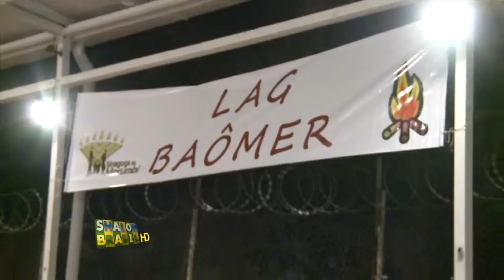Lag Baômer na Sinagoga do Morumbi